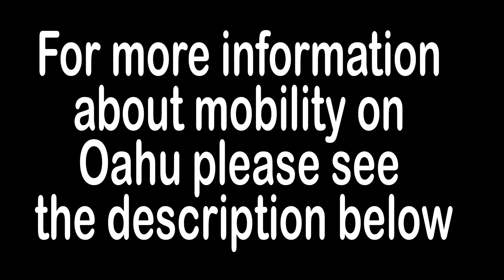KONA BREWERY VIDEO